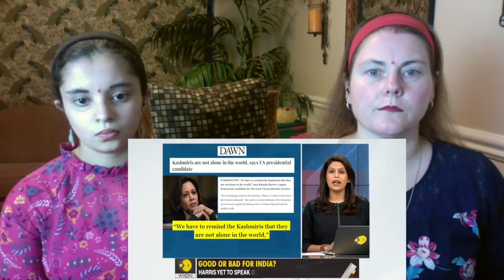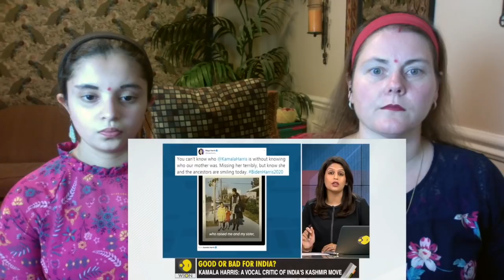Is Kamala Harris Good For India? / Americans Reaction